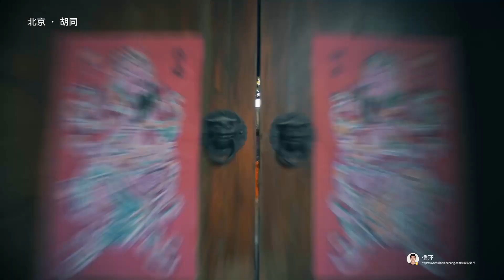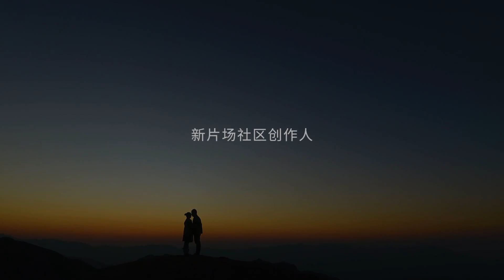Stunning Supercut《this is China》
70 films, more than 100 sceneries, 158 seconds condensing the beauty of China, each frame is the beautiful China in my eyes.

If you like this video, please follow me and share